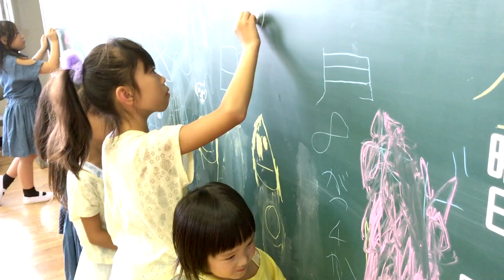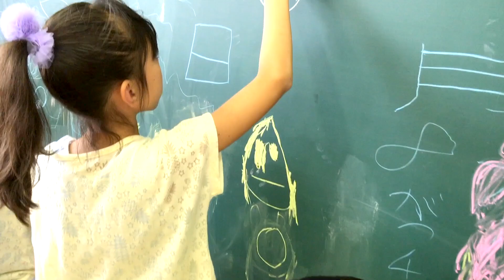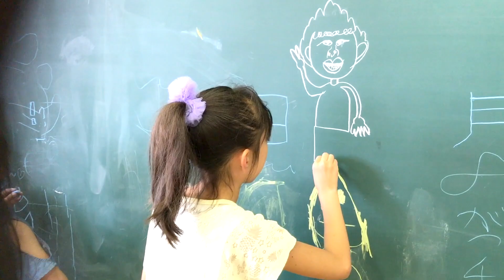有名YouTuberのお姉ちゃんと遊んだよ♡【ココロマン普段の様子】